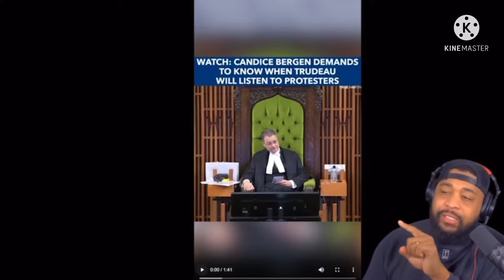Canadians Are Fed UP Justin Trudeau Mocked in Parliament Laughed at Around the World Black Face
A Pathetic leader